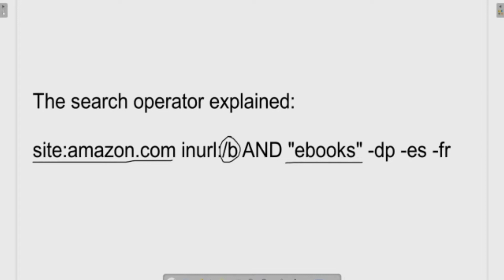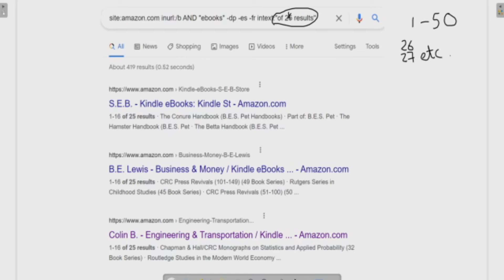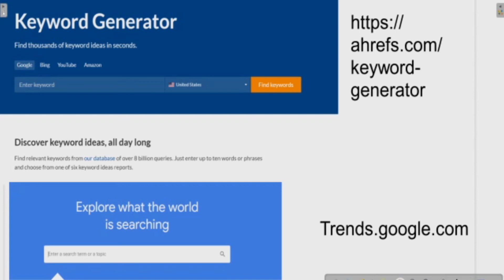The BEST and EASIEST way to find Amazon KDP niches and keywords in 2021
🚀🚀MY FULL YOUTUBE PLAYLIST GETTING STARTED WITH PRINT ON DEMAND 2021/2022🚀🚀 I would just like to add a disclaimer, I'm not an Amazon seller.

I made this guide because people asked me a lot to try to use search operators to search through Amazon

You have a choice with this search operator, play around with it:

site:amazon.com inurl:/b AND ebooks -dp -es -fr

site:amazon.com inurl:/b AND ebooks -dp -es -fr intext:"of 1..50 results"

site:amazon.com inurl:/b AND ebooks -dp -es -fr intext:"of 13 results"

This will give you a variety of different ways to search through Amazon.

This can easily be used for other Amazon projects simply by removing "AND ebooks -dp -es -fr" from the search operator like this:

This gives you a great way to find Amazon KDP niches and also Amazon Keywords which you can then use various other tools to validate and make sure that it's a good keyword

A lot of my methods require work from you guys, so please play around with this search operator and let me know what you think.

0:00 Introduction to the video, how to use Amazon's own website to find KDP niches
0:10 The two stages, using search operators to search amazon's website and validate the keyword
0:20 The search operator I recommend to search through Amazon's website, how to use it, how to change it, etc
1:50 The problems with this method
2:13 Two free ways to validate your keywords to see if they're good for selling